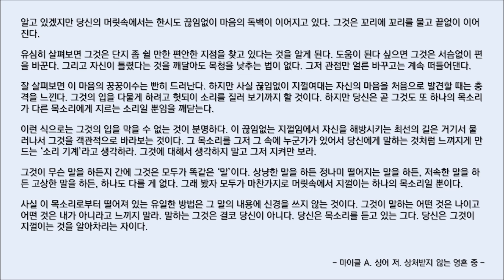#226 [상처받지 않는 영혼 중] 바쁜 현대인을 위한 한줄 오디오북 독서 - 한줄 책방